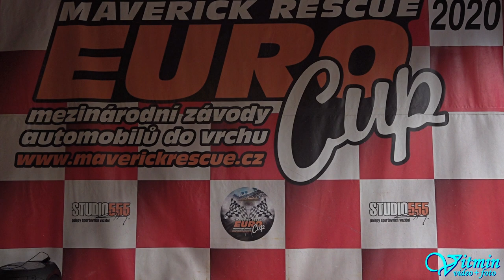Zdeněk Podpěra - Citroën C2 VTS - 3.Vírské serpentiny 2020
Zdeněk Podpěra si za deštivého počasí dojel v obou dvou víkendových závodech se svým vozem Citroën C2 VTS pro druhé místo ve třídě AS-S1-1600 na 3.Vírských serpentinách roku 2020.